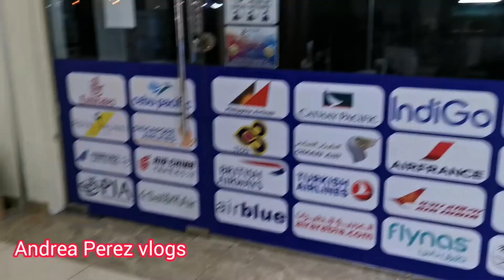UKAY-UKAY SA DUBAI/UKAYAN SA DUBAI